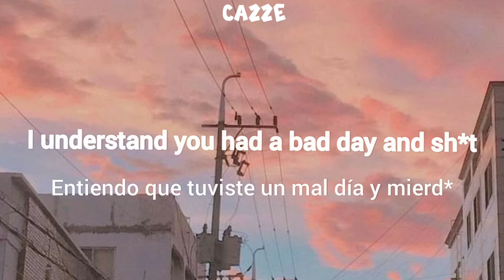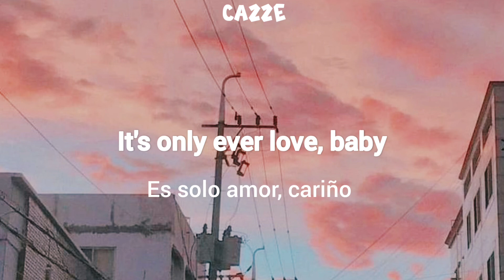Rex Orange County - Edition (lyrics + sub esp)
aaaah!!! mi primer video ♡

Lyrics:
Baby you braved it
I understand you had a bad day and shit
So I say something dumb as fuck
And luckily it gives you a facelift
But really I couldn't take it
Especially when the volume is raising
Like, she came in the room
Chicane in the road
Now my mind is racing
You care too
Where to?
Three days in a row my plans fell through
Crying in a hotel room
You listen
If I could I'd be staying at the edition
I would meet you at a certain time
And take my time and make my decision
For real
I'm only ever trying to help you
It's only ever love (in a hotel room)
It's only ever love, baby
It's only ever love, baby (in a hotel room)
It's only ever love
It's only ever trying to be loved in a hotel room